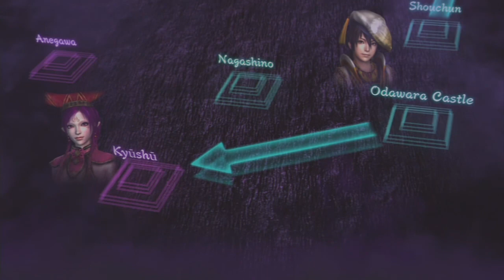Warriors Orochi 3 - Part 8 - Zhang Liao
Hello! Welcome to my let's play of Warriors Orochi 3 Hyper.